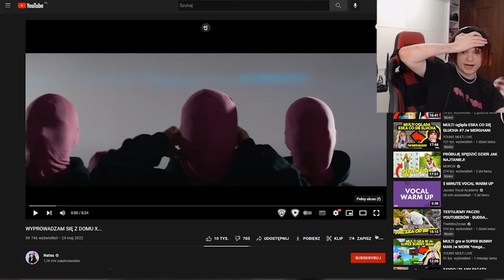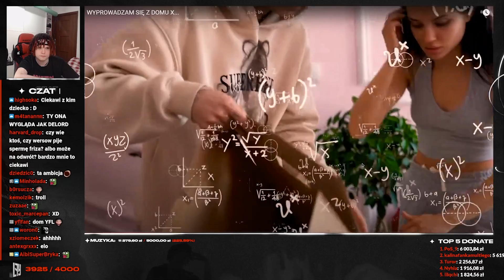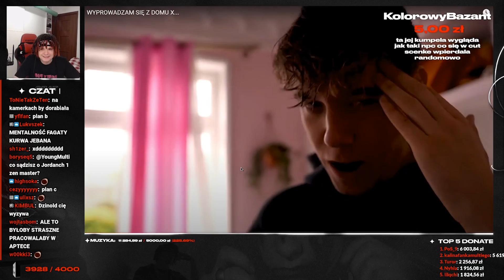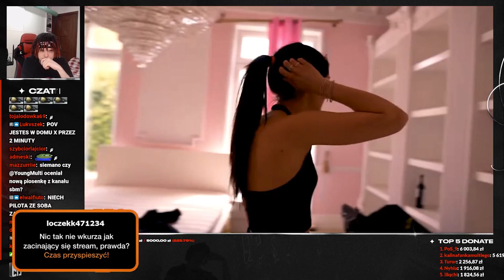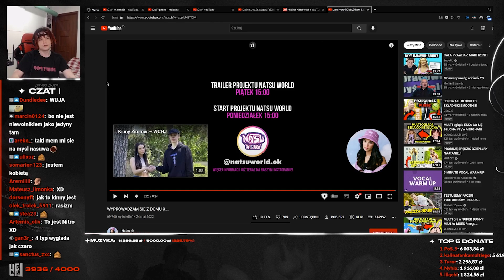MULTI ogląda WYPROWADZAM SIĘ Z DOMU X...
Young Multi ogląda WYPROWADZAM SIĘ Z DOMU X...
Twitch: (poniedziałek, wtorek, czwartek - 18:00)